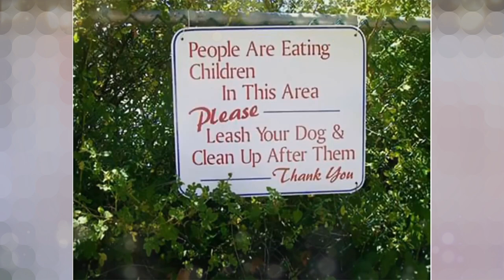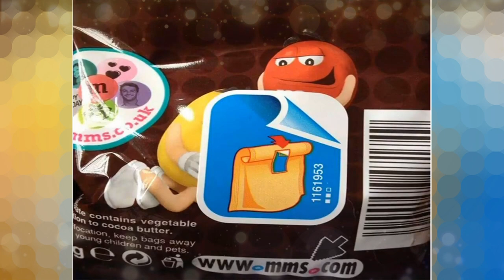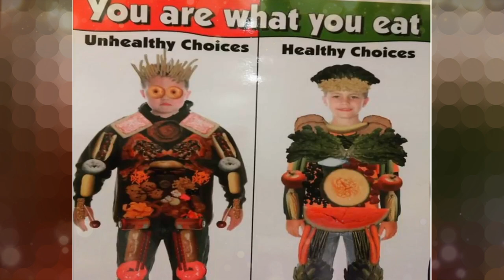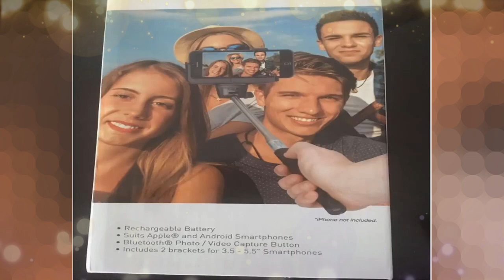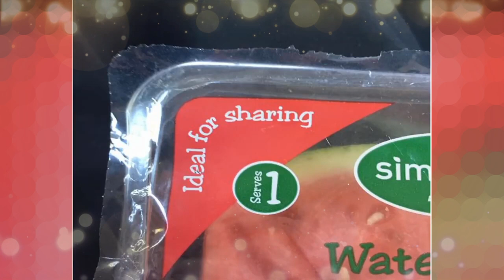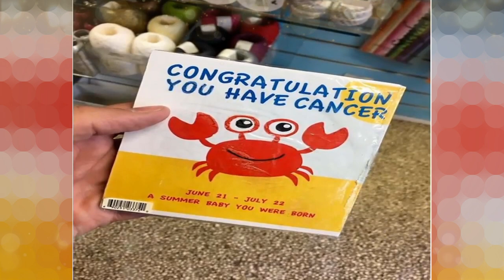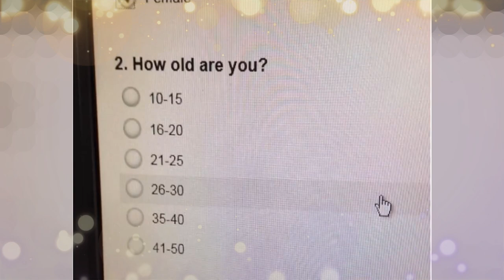Most Hilarious & Worst Design Fails